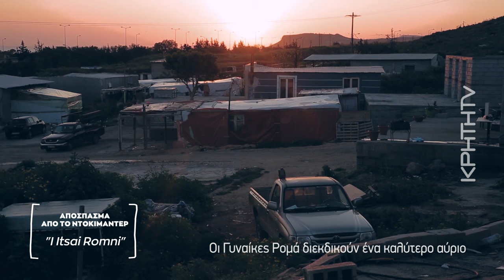Γυναίκες Ρομά - η ζωή τους και τα όνειρα τους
Επισκέφθηκα τον καταυλισμό των Ρομά στη Νέα Αλικαρνασσό και συνάντησα τις γυναίκες που ζουν εκεί. Γυναίκες Ρομά, άνθρωποι που η καταγωγή και το φύλλο τους, ήταν και είναι η αιτία να στερούνται βασικά δικαιώματα. Οι γυναίκες αυτές αποφάσισαν να αναλάβουν δράση για να θέσουν τις βάσεις για να καλύτερο μέλλον για τις επόμενες γενιές.